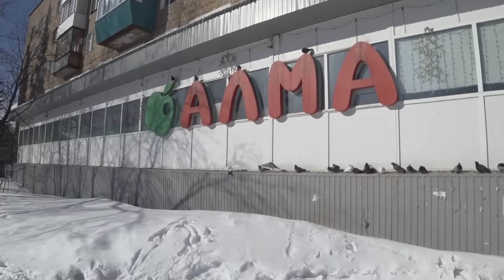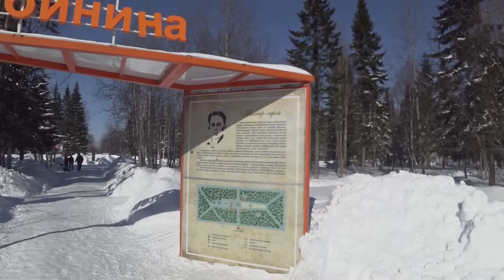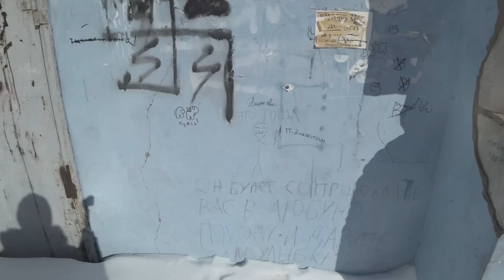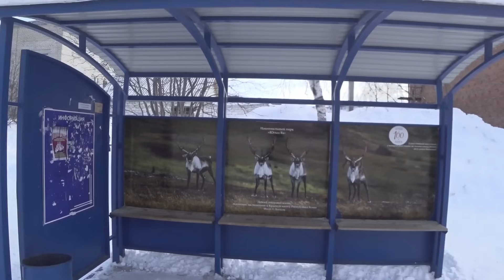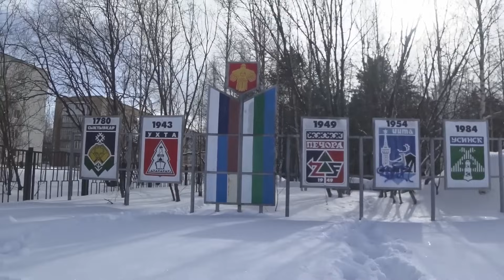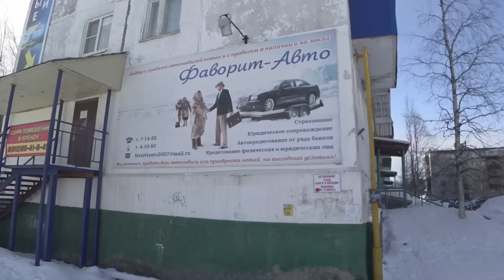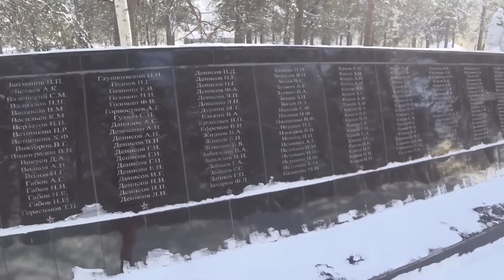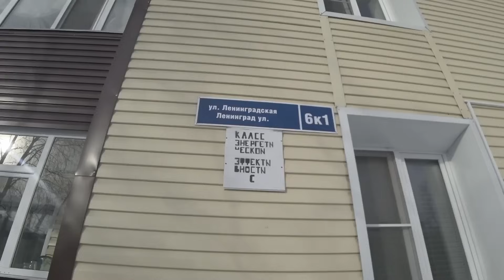Денег стало больше и легче стало жить. Из Кировской области в республику Коми! (Печора).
Таймкоды:
00:00 Введение
01:08 Почему переехал в Печору
02:19 Почему выбрал Печору
03:27 Зарплата в Печоре
04:09 Стоимость квартир
06:53 Про северную зарплату
10:00 Как изменился уровень жизни после переезда
10:36 Стоимость продуктов
12:32 Работа на вахте
13:10 Школы в Печоре
15:31 Про Печору
16:37 Рельеф и водные объекты
18:29 Насколько зеленый город
19:13 Общественные пространства
21:28 Аэропорт
22:14 Ближайшие города
23:11 Климат
27:51 Минусы Печоры
30:41 Плюсы Печоры
34:59 Насколько успешный переезд
35:25 Кому стоит переезжать в Печору
37:37 Льготы для сотрудников госкомпаний Печоры